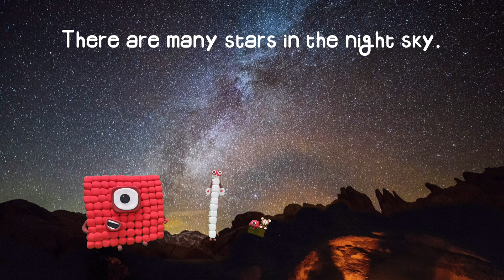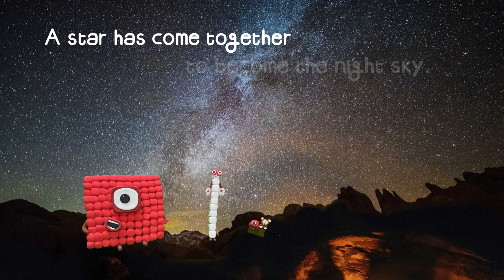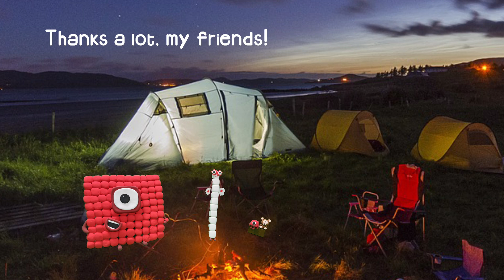[한국어] 넘버블럭스와 숫자100 배우기/Learn One Hundred | Numberblocks 1-100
Let's meet Numberblocks Friends, Number1,10,100!

숫자 친구들 1,10,100 만나보아요~